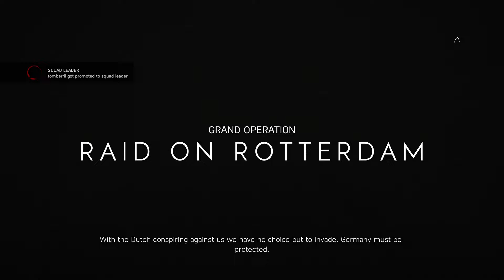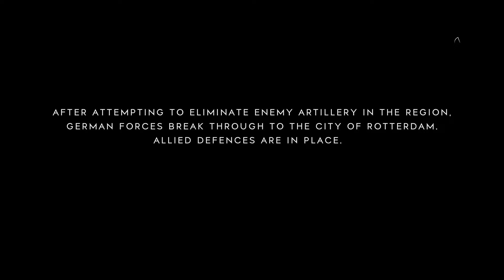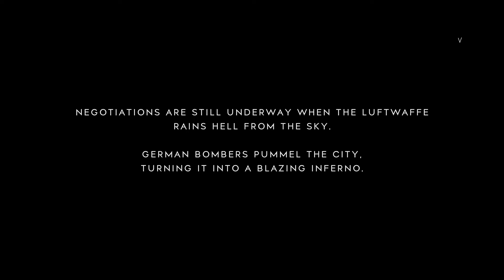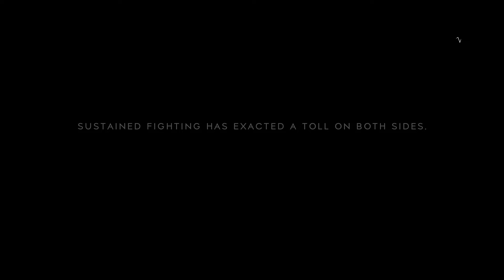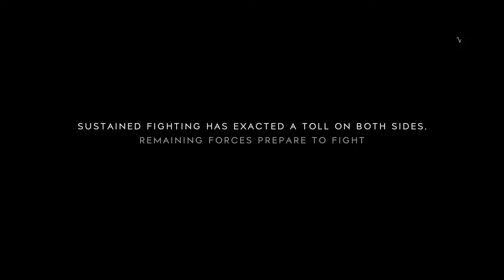BF5: 124-18 Infantry only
Battlefield 5 124 kills 18 deaths